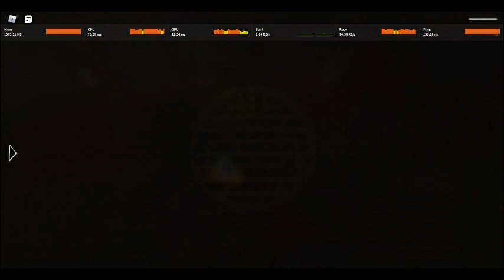The first Zo Samurai Video on this channel :)